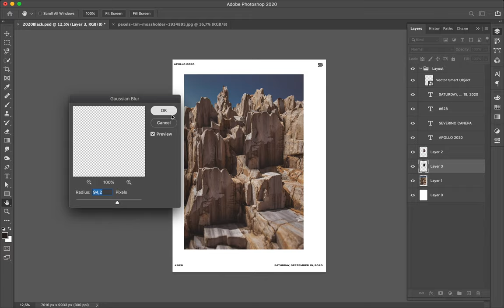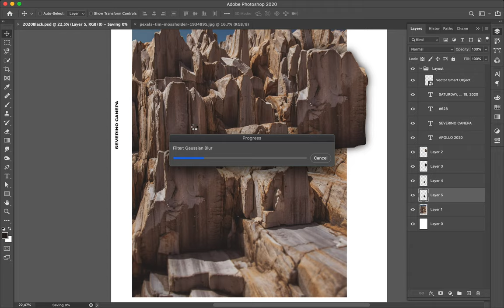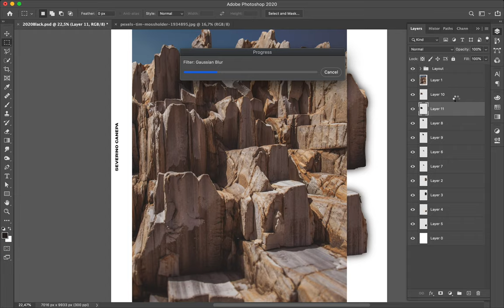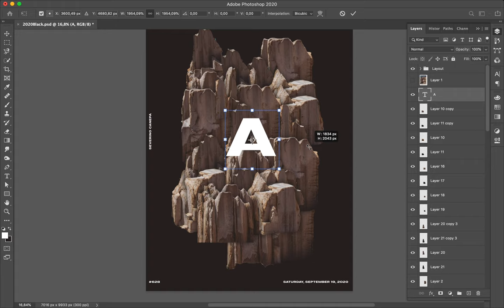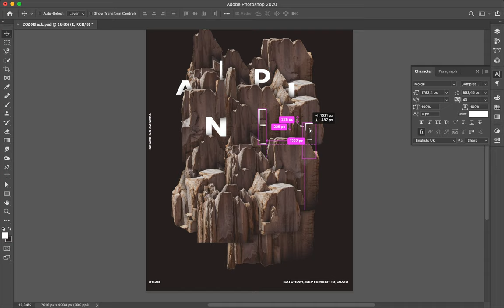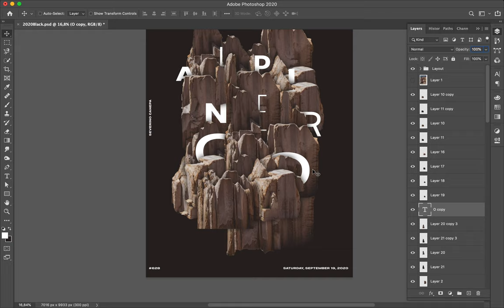Poster Tutorial #628 Alpine Rock #5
I mess with the numbers and my recording app doesn't work! This means you will miss some speed-art parts of the design process.
New design, a new photograph of rock, and placement